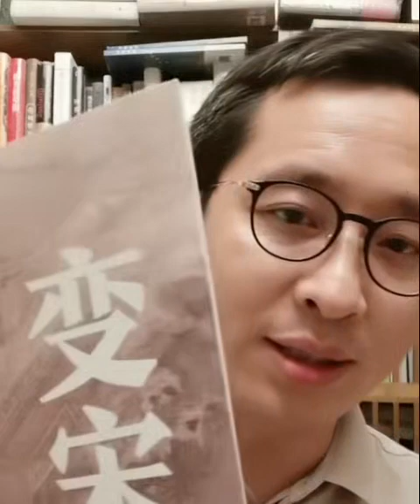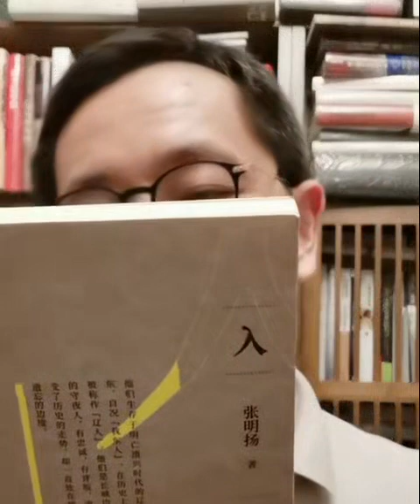作為現代人的蘇東坡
【主題】作為現代人的蘇東坡
【時間】2023年7月17日（周一）19:30
【主講】周文翰，藝術和建築評論家、作家。曾任《財經時報》《新京報》文化記者，後赴印度、西班牙、東南亞等地旅行和寫作，2011年至今從事文化研究和藝術展覽策劃。出版有《中國藝術收藏史》《時光的倒影：藝術史中的偉大園林》《花與樹的人文之旅》《廢墟之美——亞歐大陸上的建築奇觀》《不浪漫：趙孟頫轉》《孤星之旅：蘇東坡傳》等著作。
【簡介】蘇軾是宋神宗、宋哲宗時代最為著名的文人，詩文、書法流傳天下。大家對他的印象多是才華橫溢的天才，就算被貶謫，也言辭灑脫，似乎沒有受多大苦頭。可是靜下心研讀《蘇軾年譜》《蘇軾文集》，發現他的命運實在有點淒慘，進入仕途後四分之一的時間都在貶謫流放中度過，許多看似風輕雲淡的文字背後有著各種隱含的苦衷。

從蘇軾到蘇東坡，中間是數十年的光陰，他經歴過各種磨難：官場起伏、貶謫流放、親人離別、人事糾葛，在其中憑借藝術實現生命的超越。